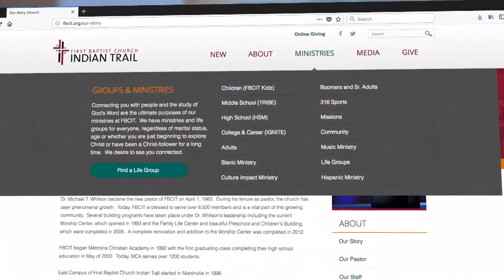Removing the Barriers to Worship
Genesis 22:1-18